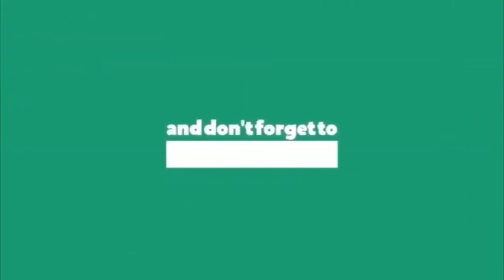మ‌న్యం ముద్దుబిడ్డ రేగా కాంతారావుపై పూల‌వ‌ర్షం || flowrs rain on mla RegakanthaRao || Mla Rega Viral